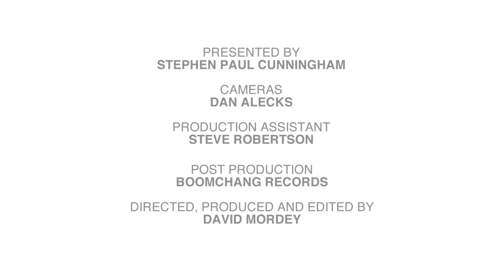CITK Charlie Foskett Pt2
Bringing you independent music from around the globe in association with Boomchang Records. Cookin' in the Kitchen a relaxed  Live recorded music with your host Stephen Paul Cunningham